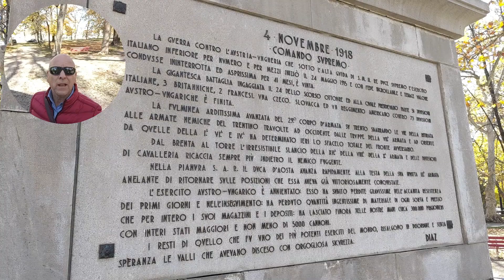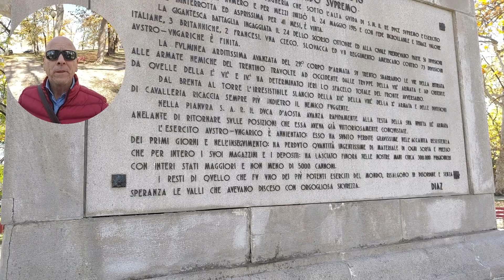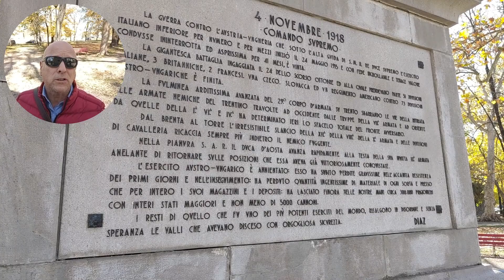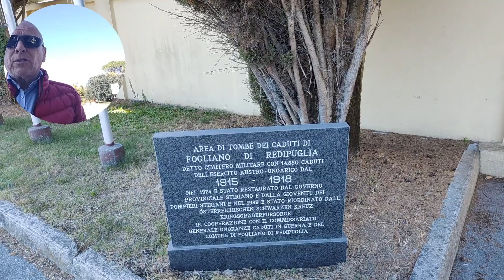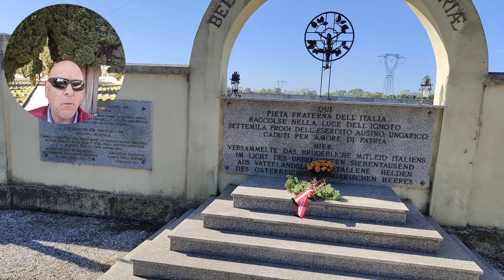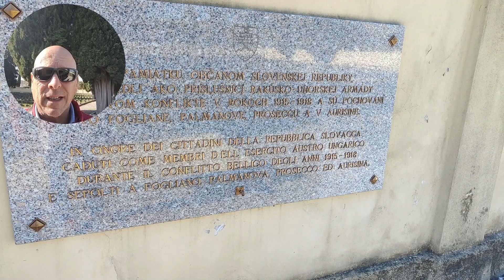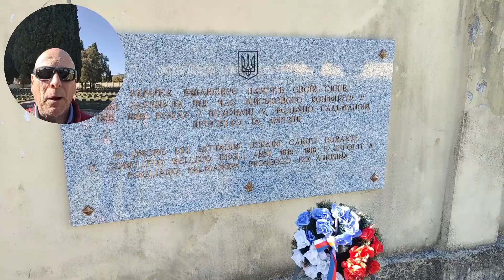Milite Ignoto: 12.000 nel cimitero Austro-Ungarico di Redipuglia con salme di Italiani Etnici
Dodicimila soldati ignoti sono seppelliti nel cimitero militare Austro-Ungarico di Fogliano Redipuglia che dopo la rotta di Caporetto fu ingrandito dalle autorità austriache.
Insieme alle altre nazionalità dell'esercito imperial-regio, sono seppeliti anche italiani del litorale che vestirono lealmente l'uniforme del paese del quale avevano la cittadinanza. Questi soldati furono per diversi motivi dimenticati da entrambi gli schieramenti che per diversi motivi non avevano nessun interesse a ricordarli e morirono spesso lontanissimi da casa, in quanto impegnati sul fronte orientale.
Molti di loro, dopo la partenza, non fecero ritorno a casa e della loro sorte non si seppe più nulla.